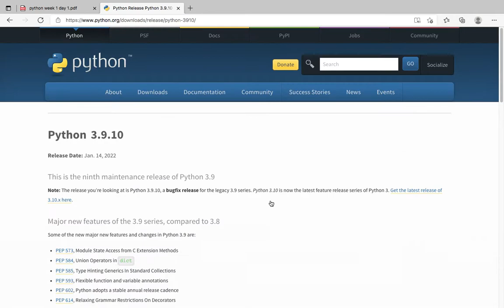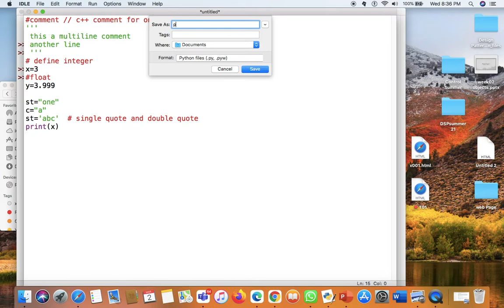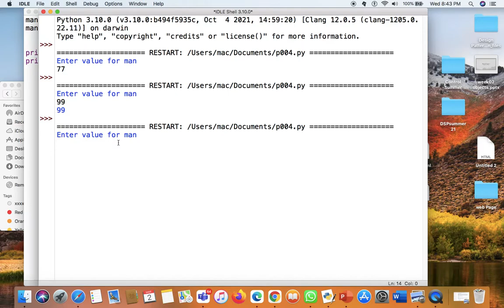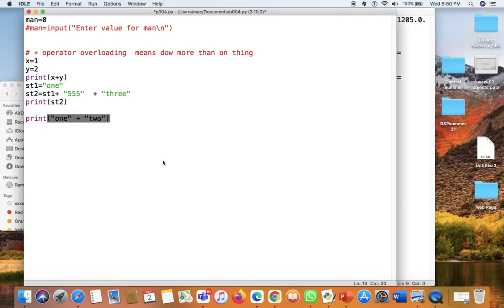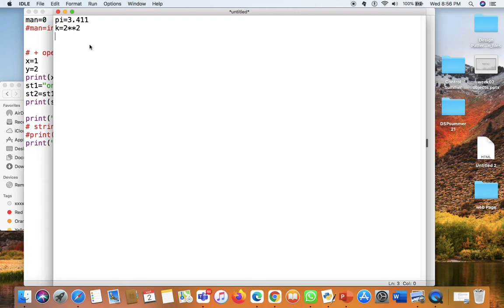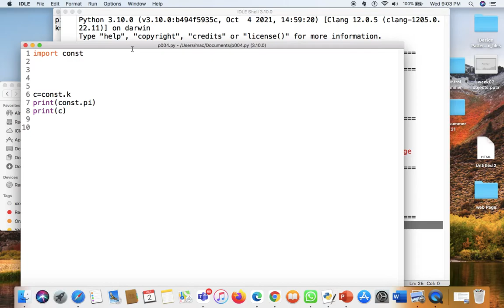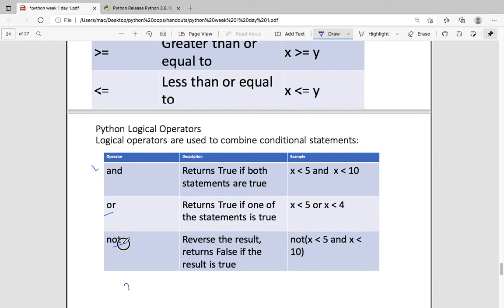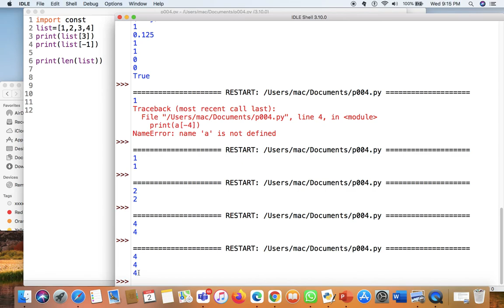Basic python.week 1 day 1